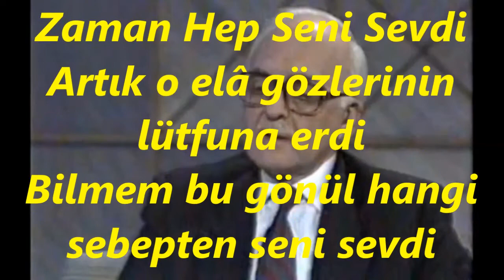Bekir Sıtkı SEZGİN-Sabretti Bu Dil Bunca Zaman Hep Seni Sevdi (TAHİR BÛSELİK)R.G.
SOLİST:
*BEKİR SITKI SEZGİN*
VİDEOYU YAPAN
*RECEP GAYRETLİ*
BESTE:  HÂFIZ İSMET ÖZSES (MANİSA’LI)
GÜFTE:
USUL:  SENGİN SEMÂÎ
MAKAM:   TAHİR BÛSELİK
Sabretti Bu Dil Bunca Zaman Hep Seni Sevdi
Artık o elâ gözlerinin lütfuna erdi
Bilmem bu gönül hangi sebepten seni sevdi